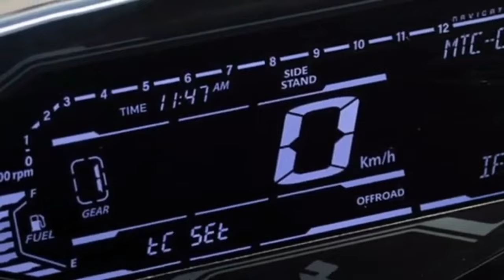Bajaj Platina 125cc New Version 😍 Launch Soon in India 🚀 Price, Features, Launch Date?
Bajaj Platina 125cc New Version 😍 Launch Soon in India 🚀 Price, Features, Launch Date? @Rider_12345

new bike launch in india,
new 125cc bike launch in india,
upcoming 125cc bike in india,
best 125cc bike in india,
upcoming 125cc bike,
125cc best bike in india,
best mileagable 125cc bike,
best bike under 1lakh,
125cc mileage bike,
upcoming bike launch in india,

About this video:
Video Credit  :-
Image Credit :-